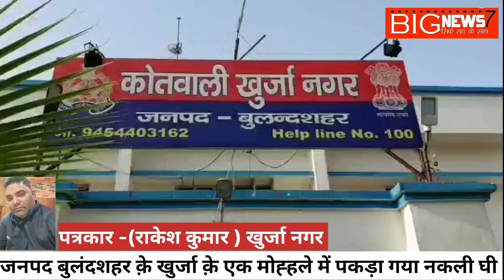खुर्जा -नकली घी फैक्ट्री पकड़ी!भारी मात्रा तैयार हों रहा घी!मौके खाद्य विभाग की टिम!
खुर्जा -नकली घी फैक्ट्री पकड़ी!भारी मात्रा तैयार हों रहा घी!मौके खाद्य विभाग की टिम!nklighi news khurja khurja_up khurja_city khurja_bulandshahar khurjanews नगर क़े मोहल्ला खीरखानी में पकड़ा खाद्य विभाग की टिम नें नकली घी!भारी मात्रा पकड़ा गया नकली घी!सेम्पल भर भेजा!जाँच क़े बाद कार्यवाही अमल में लाई जाएंगी बोलें अधिकारी गण